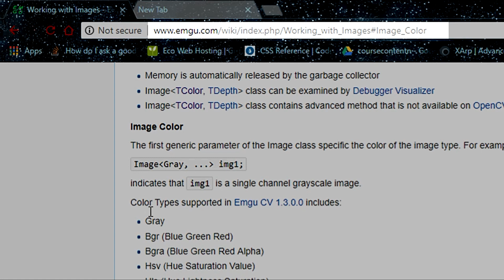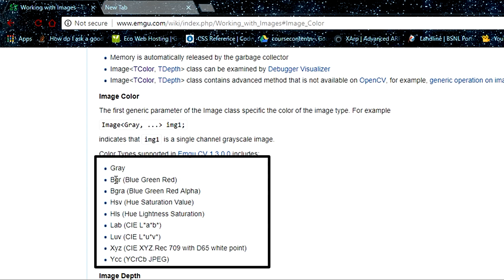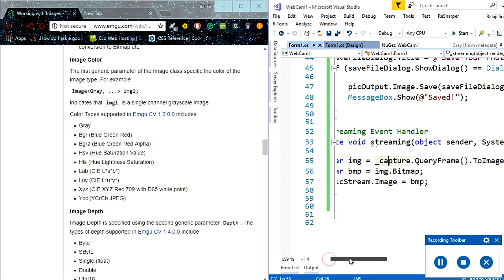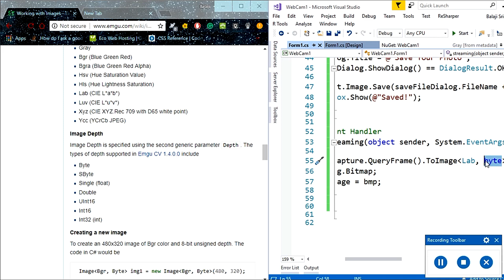C# - Emgu CV - Capture Photo from Webcam - Live Editing - Build your own Webcam using C# - Part II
** Free - Learn how to deploy your local website to Heroku with Database Connection